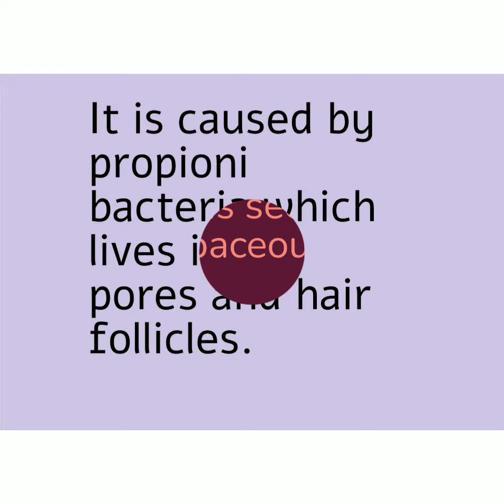Acne / zit / pimple#youtube#youtuber#shortsclip#makeup#art#makeupart#skincare#skincareregime#music